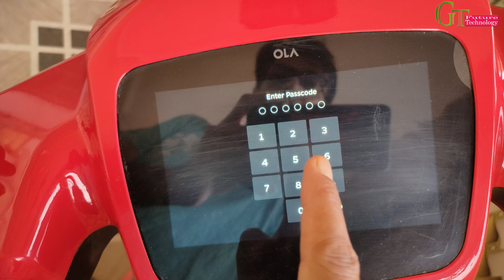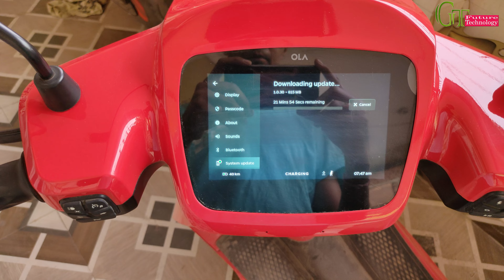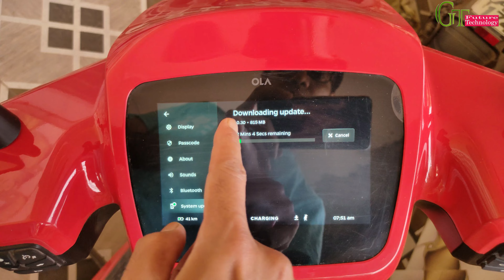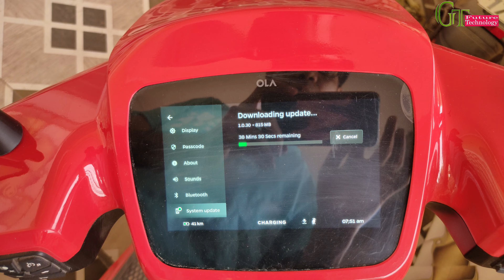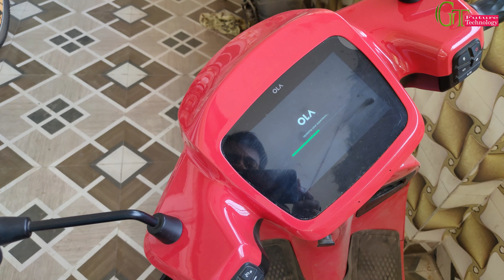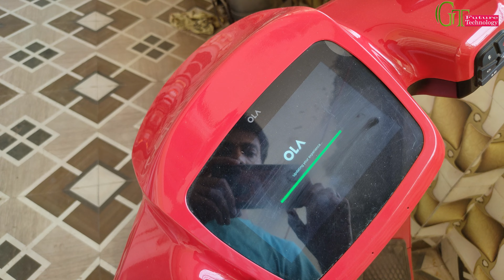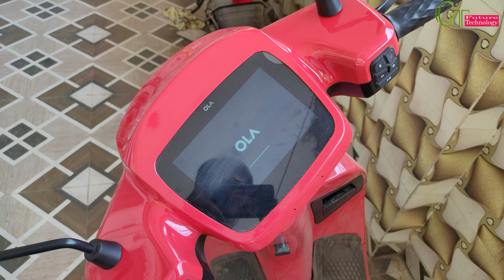Ola S1 pro OS 1.0.30 Software upgradation | truth about ola S1 pro electric scooter service in India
Mannu Bhardwaj
My stuff:
My mirrorless camera
My Handheld 3 axis Gimbal
My Pocket Expansion Kit
My Condenser Microphone
My Tripod
My lavalier mic
My studio light

Best Budget Recording Studio microphone kit
Best Budget pop filter
Best Budget microphone for mobile
Best Shotgun microphone for dslr
Ola OS 1.0.30 Software upgradation | truth about ola S1 pro electric scooter | ola electric service